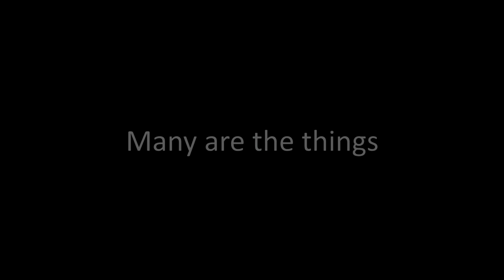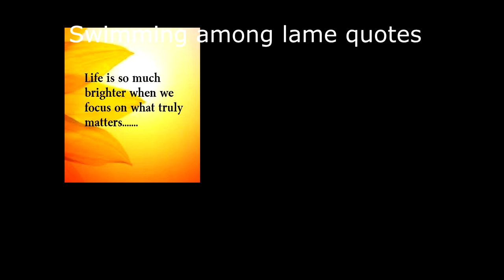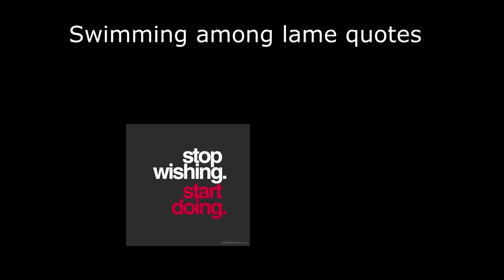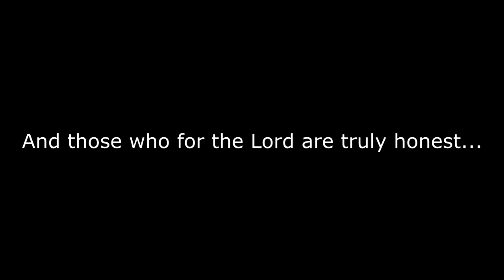MARCOS DENNER INGRACE- TANTAS COISAS (SO MANY THINGS)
Queridos amigos e irmãos, o objetivo da divulgação deste trabalho é a propagação do Evangelho da Graça de Deus para todos os povos.
Nenhum interesse financeiro habita como segunda intenção.
O ganho desejado está na melhoria do quilate dos valores de Jesus Cristo em cada pessoa que conhecer esse trabalho.
Honras e Glórias unicamente para o Senhor Jesus.
Peço que você prestigie se unindo ao canal, curtindo e principalmente compartilhando ao lembrar de outros amigos e irmãos.
Importa sim que diminuamos e que o Senhor cresça.
Hinos de louvor a Deus, sempre.
Um beijo com muita Graça e muita Paz.
Marcos Denner